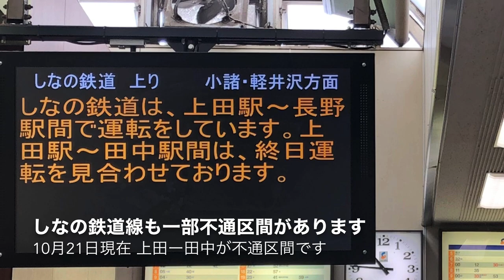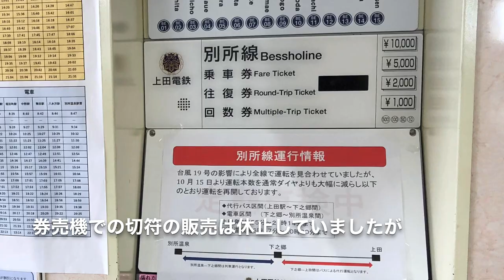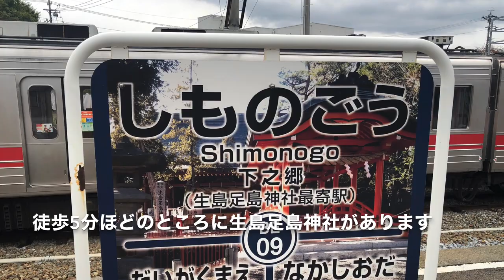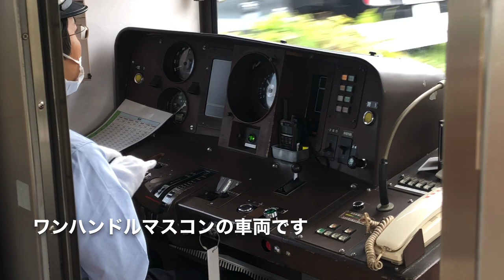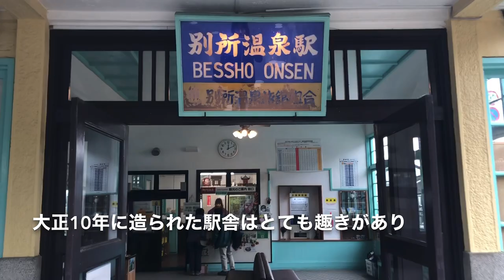【乗車記】上田電鉄別所線の代行バスと電車に乗りました【台風19号】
◆上田電鉄別所線◆
台風19号で千曲川橋梁が崩落した上田電鉄別所線(長野県)ですが上田駅ー下之郷駅間は代行バスの運行が始まりましたので乗車しました。
被害に遭った鉄道のいち早い復旧を願うとともに、携わる方々のご尽力に感謝します。重ねて、被災された多くの方々にお見舞い申し上げます。